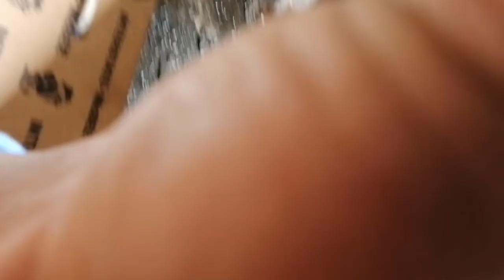KTA50 engine black cleaning in lower side orientation